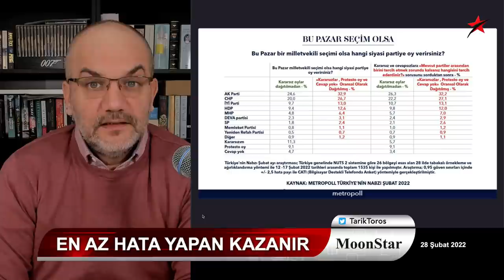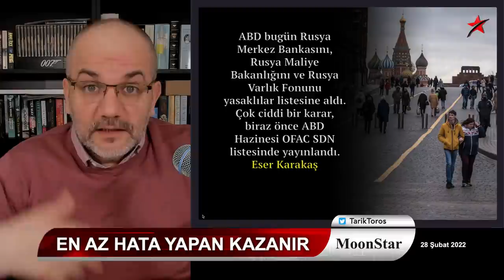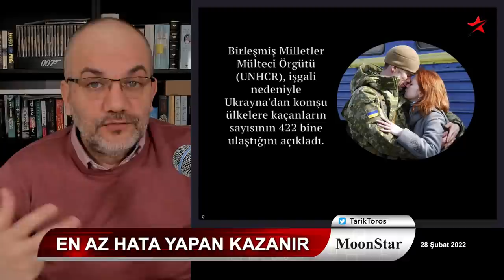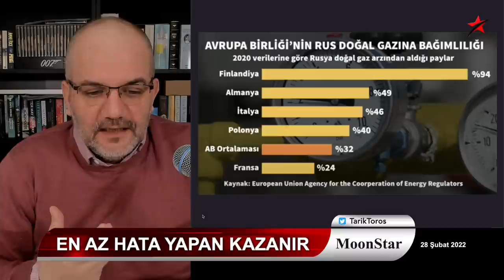"İnanıyorum ki Erdoğan siyasi yaşamının en sonuna geldi.." | Tarık Toros | Manşet | 28 Şubat 2022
28 Şubat 2022
Manşet

• Erdoğan siyasi yaşamının sonuna geldi, çünkü..
• Kılıçdaroğlu helalleşmeye nereden başlamalı..?
• Hiçbir savaş planlandığı gibi yürümez, Ukrayna'da şimdi olan bu..
• Sınır kapılarında çifte standart
• Avrupa'nın savaşı, enteresan detaylarla..